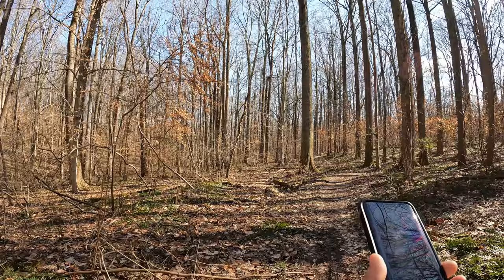Hike#21 – Rosaryville Perimeter Trail at Rosaryville State Park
Rosaryville Perimeter Trail is a 8.9 mile heavily trafficked loop trail located near Cheltenham, Maryland that features a river and is rated as moderate. The trail is primarily used for hiking, running, horses, and mountain biking and is accessible year-round. Dogs are also able to use this trail but must be kept on leash.

Unpaved and well maintained single-width path through the woods. Watch for roots, branches and other hazards. Traffic is in both directions. Lots of good elevation changes and challenges such as creek crossings without
bridges.

Trail is adequately marked but there are a few spots that aren’t immediately clear.

Parking is on honor system and is $3 for MD residents and $4 for non residents. Free parking for displayed MD annual park passes. (Source: All Trails app)

Videos edited by Video Editor and Wondershare Filmora X